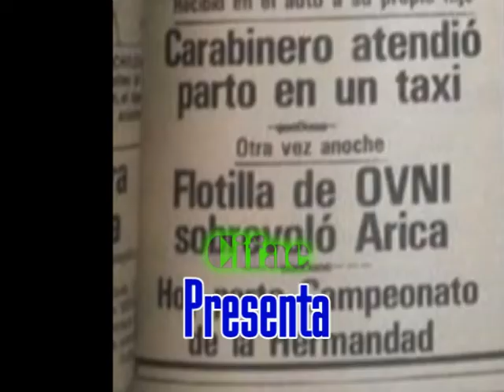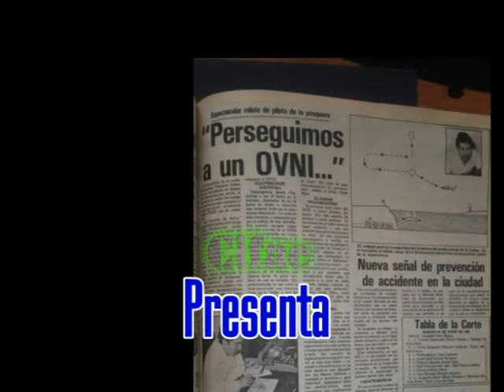OVNIs EN REGIMIENTO HUAMACHUCO, EL FINAL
VIDEO PROMOCIONAL DONDE DAMOS A CONOCER QUE CIFAE PRONTO ENTREGARÁ CUATRO TESTIMONIOS MÁS, TESTIMONIOS INÉDITOS QUE SE RELACIONAN CON EL CASO OVNI DEL REGIMIENTO HUAMACHUCO, ENTRE ELLOS EL TESTIMONIO DE UN CORONEL EN RETIRO QUE TENÍA EL GRADO DE TENIENTE EL AÑO 1983 Y QUE FUE TESTIGO DE UN TRIÁNGULO QUE PASÓ SOBRE EL REGIMIENTO HUAMACHUCO Y QUE MEDÍA CUATRO ESTADIOS DE FÚTBOL ...ADEMÁS, CIFAE SE PREPARA PARA ENTREGAR SUS CONCLUSIONES DEL CASO...